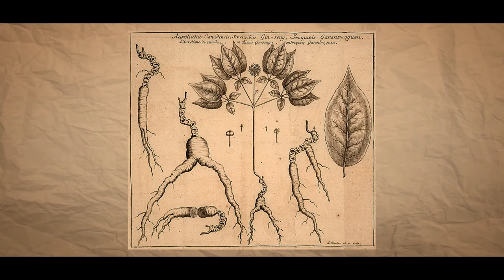Foraging with Doug Elliott: Ginseng